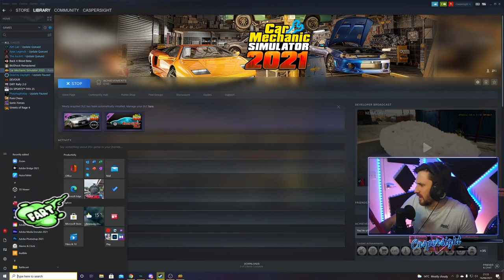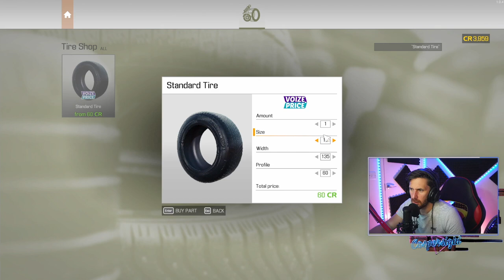CASPERSIGHT PLAYS CAR MECHANIC SIMULATOR 2021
I decided to jump into Car Mechanic Simulator 2021 and become a professional mechanic!

These videos are highlights and uploads from the Twitch channel Caspersight.

And For My Vlogging channel where I do anything and everything from SUBA Diving, Gym Workout videos all the way to Photography, make sure you go here:

Editor of these Videos
THOMAS POWELL